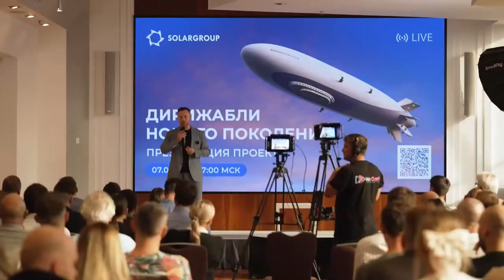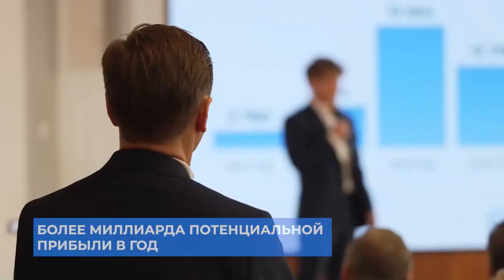Creating innovative airships in Russia: investment project presentation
Find out who and when will build cutting-edge airships

Watch the broadcast recording to learn how to become part of the aviation future and profitably invest in revolutionary Russian technologies!

What is the broadcast about?
• Presentation of the innovative New Generation Airships project: learn how a Russia-based company is reviving airship construction.
• Business strategy: get the project implementation plan.
• Investment opportunities: discover the prospects for profitable investments in a new market.
• Partnership: find out how to earn money on promoting the project now.
• Answers to questions from experts: get information directly from the project leaders.

Join us on our official social media accounts to see us launch the first airship!

0:00 - Start of the webinar
04:22 - News in the New Generation Airships project
09:17 - About the research and technology board
14:15 - What will be made by the end of 2024?
17:19 - When is the aircraft with a carrying capacity of 200 tons planned to be built?
20:16 - About the UAV communication with the control program
22:30 - How many airships will be produced per year after two hangars are built?
28:14 - What is the difference in speed and carrying capacity between an airship and a helicopter?
32:35 - What makes the new airship different from the German Zeppelin?
37:09 - Where and when will the first hangars be built?
41:32 - What is more stable in the wind: an airship or a quadcopter?
43:18 - Are aircraft shed and hangar construction techniques different?
44:40 - Are airships shaped like a flying saucer feasible?
48:13 - When are the activities connected with buying land planned to take place?
50:11 - What is the ratio between the volume of an airship and its carrying capacity?
51:15 - Non-conventional airship shapes
55:39 - Are there any openings at OOO NOVA?
58:51 - Is it allowed to place any equipment inside the airship shell?
1:00:44 - Can the inner volume of an airship be divided similar to an orange?
1:02:44 - Is there an age limit for training to be an airship pilot?
1:11:50 - Will it be possible to use a stratospheric aircraft as a launching pad for rockets?
1:14:01 - Is it possible to build an airship capable of traveling at over 300 km/h?
1:14:57 - The idea of a vertical airship
1:17:05 - Where is the first airship planned to be built?
1:17:16 - When is the stage change planned to take place?
1:19:13 - Questions and ideas from the webinar participants
1:27:43 - Is it possible to make an observation deck on top of an airship?
1:33:19 - End of broadcast